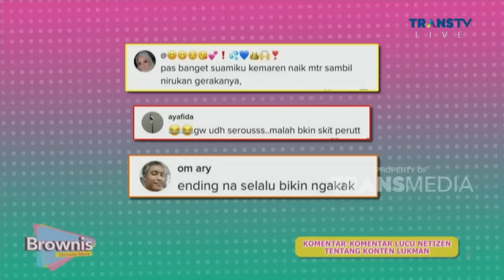Keren Banget Nihh Pak LUKMAN | BROWNIS (5/5/23) P1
BROWNIS

TAYANG SETIAP HARI SENIN-JUMAT PUKUL 12.30 WIB